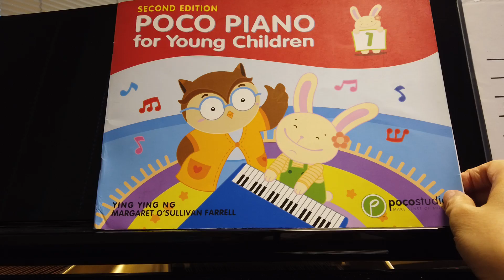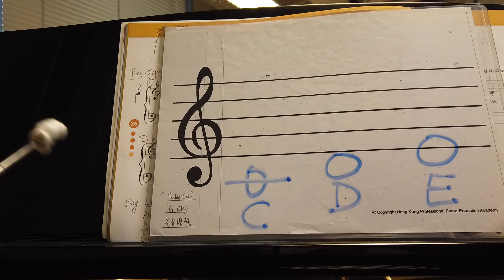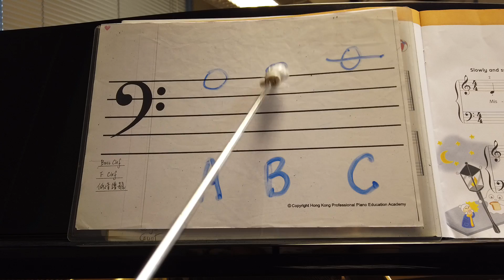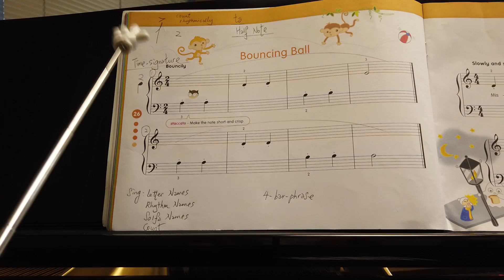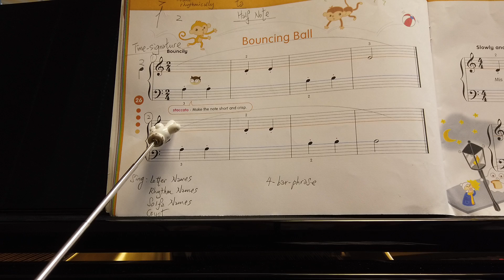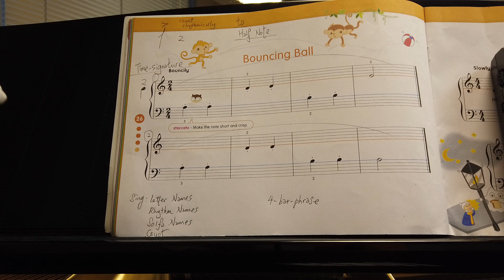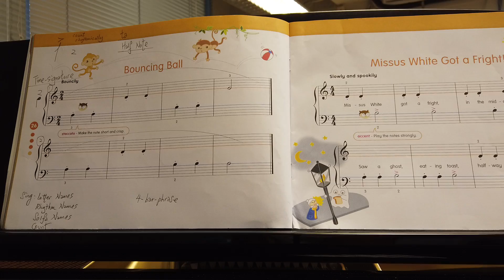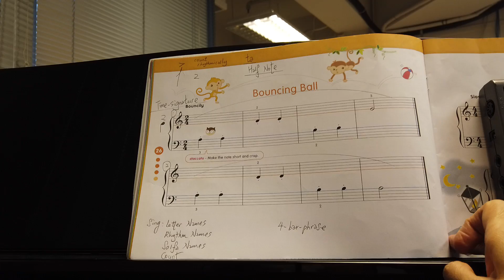Poco Piano for Young Children Book 1 - Page 26 Bouncing Ball (2nd Edition)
Student: Hayley Wong

Poco Studio
NG Ying Ying
Margaret O’Sullivan Farrell
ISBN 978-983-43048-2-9